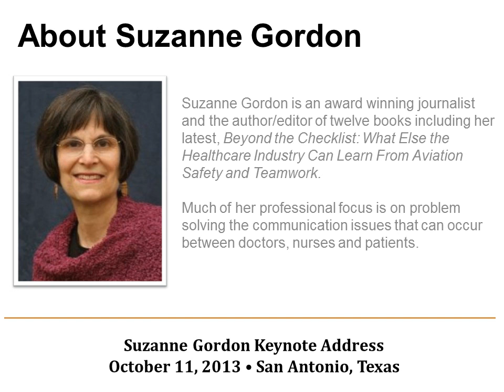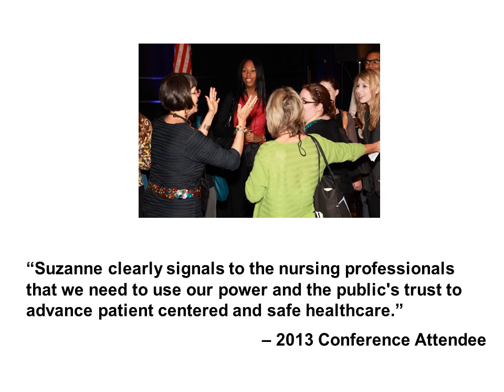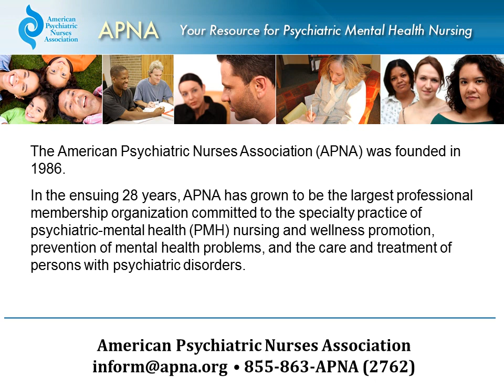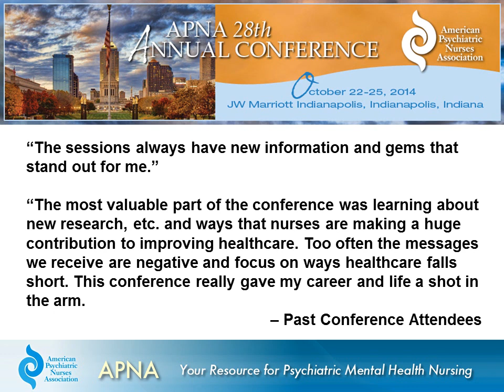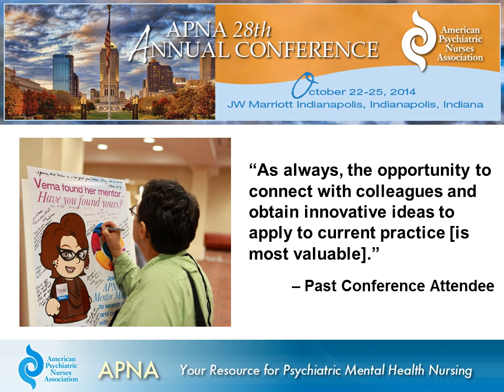Suzanne Gordon: Team Intelligence in Action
Suzanne Gordon at the APNA 27th Annual Conference

Reproduction and distribution without consent from the American Psychiatric Nurses Association is prohibited.